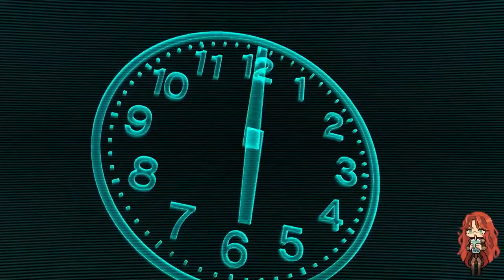13 Sentinels: Aegis Rim | Part 9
Here is the second block of story content from my 3rd broadcast, focusing on Natsuno Minami and Nenji Ogata, from 12-29-22 over at Twitch.tv/Excellia_the_Red!